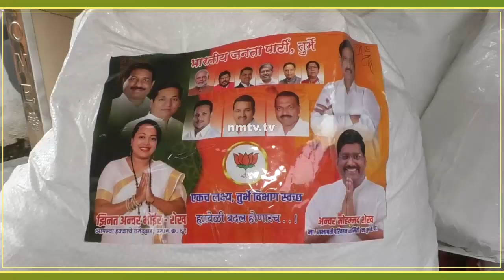Ganesh Naik & Sandeep Naik send essentials to Turbhe Red Light areas lockdown-hit needy & poor